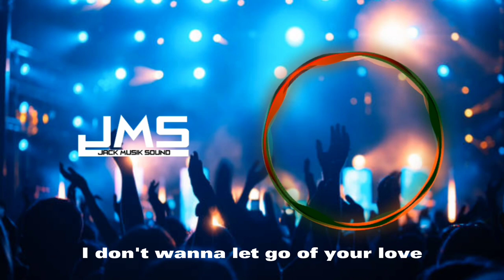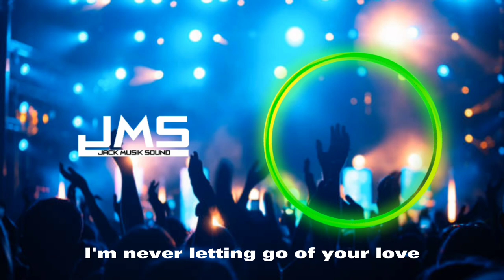YOUR LOVE - VASKAN | edit by JACKMUSIK.04FM | NO COPYRIGHT SOUND